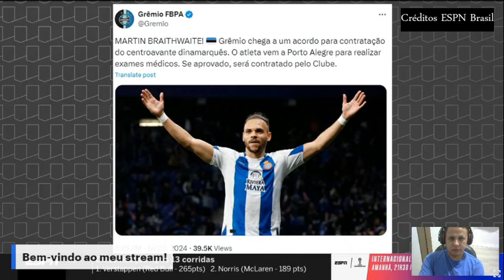Arezo estréia bem anima torcedores a nova contratação do Grêmio dinamarquês que jogou no Barcelona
América Mineiro
Athletico Paranaense
Atlético Goianiense
Atlético Mineiro
Bahia
Botafogo
Corinthians
Coritiba
Cruzeiro
Cuiabá
Flamengo
Fluminense
Fortaleza
Grêmio
Internacional
Palmeiras
Red Bull Bragantino
Santos
São Paulo
ABC
Atlético Goianiense
Avaí
Ceará
Chapecoense
Criciúma
CRB
Guarani
Ituano
Juventude
Londrina
Mirassol
Novorizontino
Ponte Preta
Sampaio Corrêa
Sport
Tombense
Vila Nova
Vitória
Botafogo-SP
Série C (2023)
Amazonas
Aparecidense
Atlético Cearense
Botafogo-PB
Brasil de Pelotas
Brusque
CSA
Figueirense
Manaus
Náutico
Operário-PR
Paysandu
Pouso Alegre
Remo
São Bernardo
São José-RS
Volta Redonda
Ypiranga-RS
Confiança
Altos
Série D (2023)
Afogados
Aimoré
Águia de Marabá
ASA
Atlético-BA
Atlético-PB
Athletic Club
Bahia de Feira
Brasiliense
Camboriú
Campinense
Cascavel
Ceilândia
Cianorte
Costa Rica-MS
Democrata GV
Ferroviária
Fluminense-PI
Goianésia
Hercílio Luz
Inter de Limeira
Jacuipense
Juventude Samas
Maranhão
Moto Club
Nacional-AM
Nacional de Patos
Nova Iguaçu
Paraná Clube
Porto Velho
Pouso Alegre
Princesa do Solimões
Real Noroeste
Retrô
Rio Branco-AC
Santo André
Santa Cruz
São Francisco-AC
Sergipe
Sousa
Tocantinópolis
Trem
Tuna Luso
Uberlândia
União Rondonópolis
URT
Vitória da Conquista
Considerações Finais